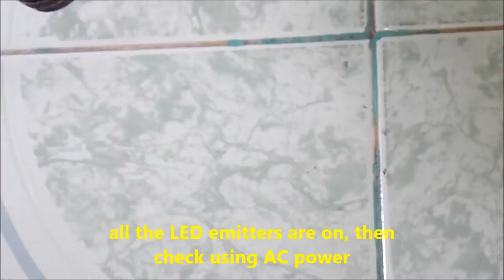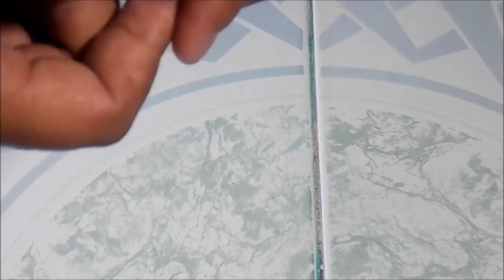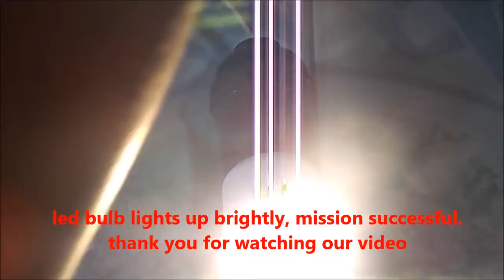The full story of Philips 6.5 watt led repair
full story of the Philips 6.5 watt led repair.
this led philips bulb was damaged a second time, before I only replaced one broken emiter led. after 2 weeks the bulb is broken again. Next I replaced all the old LED emitters. following the full story.